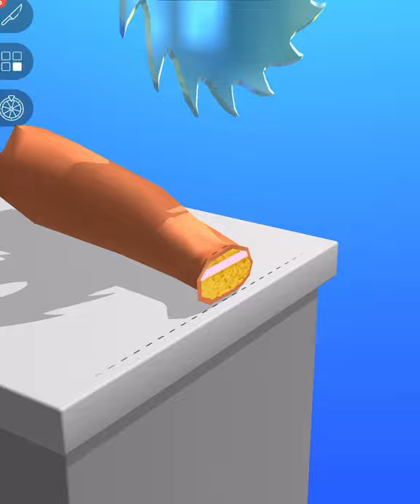ASMR Cutting Game! Relaxing sounds! Satisfying Video